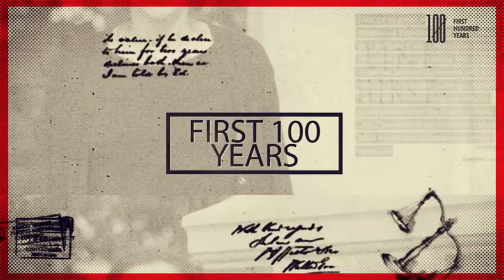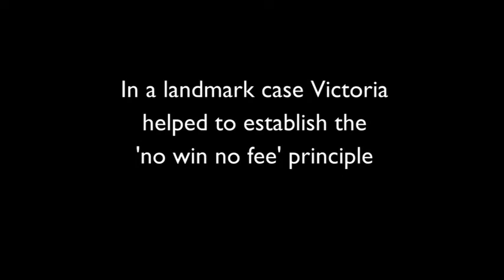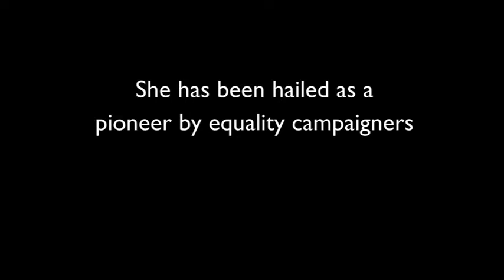First 100 Years Biography: Master Victoria McCloud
Victoria McCloud is a British judge. She is the most senior public figure to have transitioned from male to female. In 2010 she became a Queen's Bench Master, the youngest person ever and only the second woman.

This is a ground-breaking project, building the only digital platform of stories, videos and artefacts dedicated to the journey of women in law.